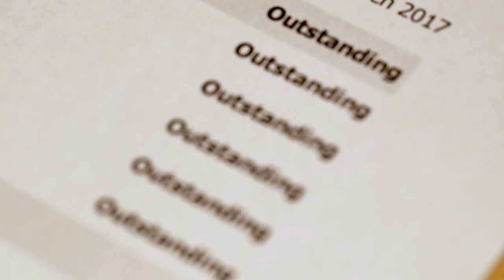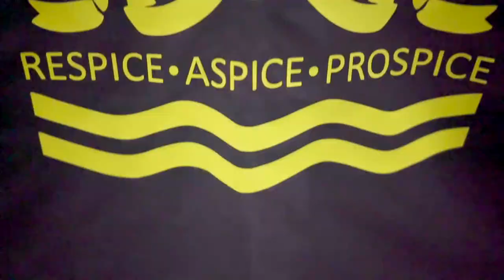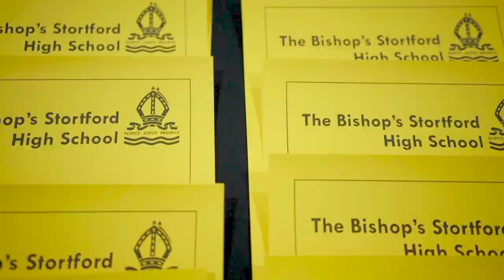TBSHS Video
Description